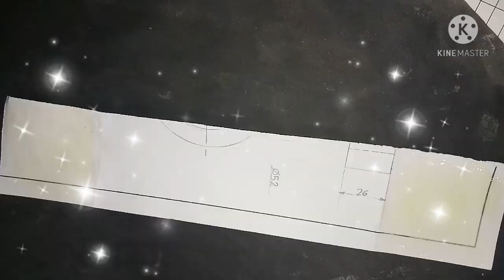How To Make Captain America Shield For Kids?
Hellow Fam. 🤗
After a long time, I have come up with a very interesting video for you.
I hope your kids and you will definitely like my video and you will try it at home. 😊